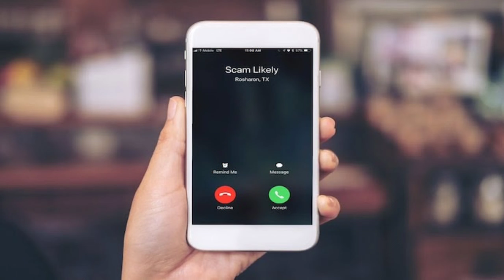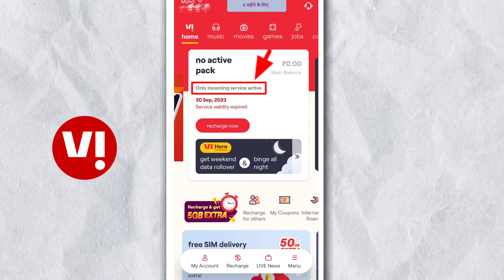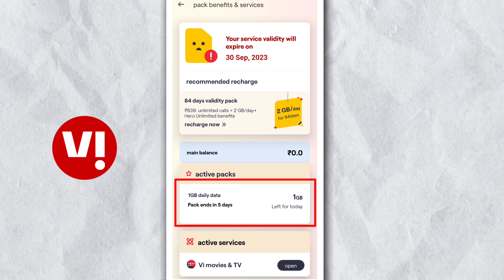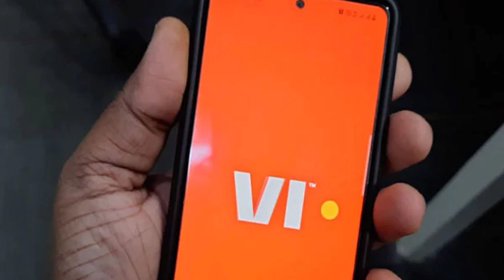Bina Recharge Ke Sim Band Nahin Hoga | Best Sim Card 2024 Free Recharge Free Outgoing Incoming Calls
Cover Topic.

Best Sim Card
Bina Recharge kab tak chalu rahega Sim
Free Outgoing Incoming Calls
Free Recharge Offer
Incoming Calls Validity Free
Incoming SMS Validity
Sim Card Incoming Calls Free
Incoming Calls Free
Airtel Sabse Sasta Recharge
Vi Sabse Sasta Recharge
jio Sabse Sasta Recharge
Recharge Me Sim Activate Kaise Rakhen
Bina Recharge ke Sim Chalu
Band Sim ko Chalu Kaise Karen
Free Data Offer
1Gb Daily Data free
vi sim free Recharge